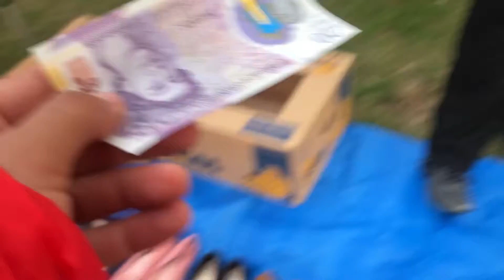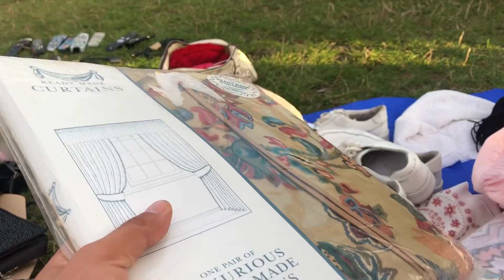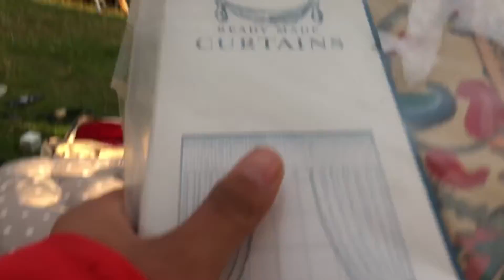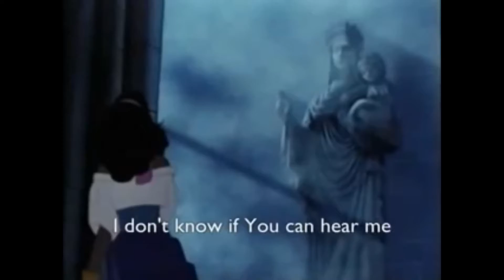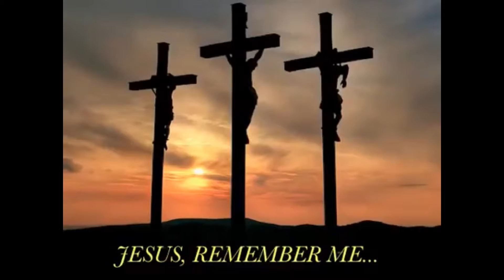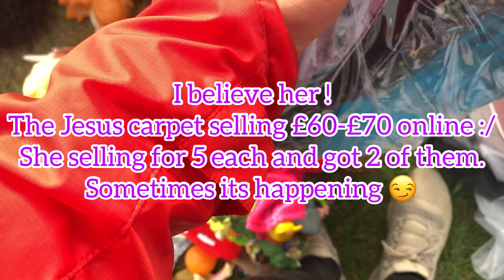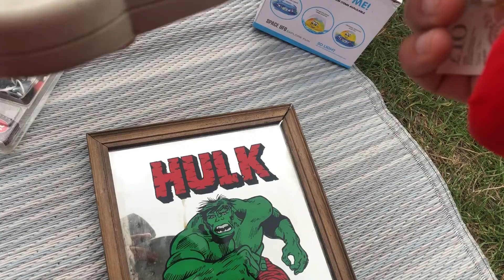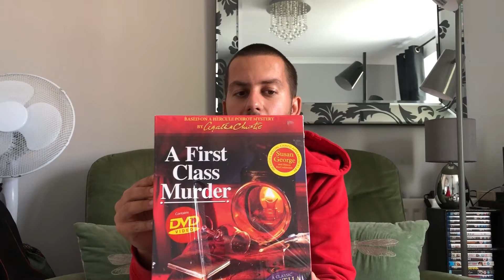Dunton Car Boot Sale | Collectable stuff | Reselling on Ebay | Quality items | £80 into £800+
In today video we going to Dunton Car Boot Sale !
Not that big like the Sunday one but still so many collectable and fast seller item out there which we can sell for profit.

Ebay store › str › endle...Endless Trea$ure | eBay Stores

About us:

We are a full time reseller couple based in UK / London .
We buying stuff from Carboot Sales , Charity Shops and Facebook Marketplace for cheap and hopefully we can sell for profit.

If you like this content and would like to see more Carboot Sale , Charity shop and thrifting videos .

Musician: @iksonmusic

Musician: @iksonmusic

Musician: @iksonmusic

Musician: @iksonmusic

Musician: @iksonmusic

Musician: @iksonmusic

selling dvds,
eBay reselling,
selling on ebay,
shoes seller
toy seller
soft toy selling
flea market
charity shop
carbooting
carboot sale
carboot hunting
hairy tornado,
hairy tornado goodwill,
froggy flips yard sale,
phoenix resale,
gamecube gambit,
xbox gaming
brum reseller
ebay,
ebay inventory,
flip life,
ebay entrepreneur,
making money from home,
reseller,
amazon,
ralli roots,
goodwill finds,
how to sell on ebay
carbootcris
rummagearound
ukreselling
uk reseller
make money in uk
business from home
own business
facebook marketplace